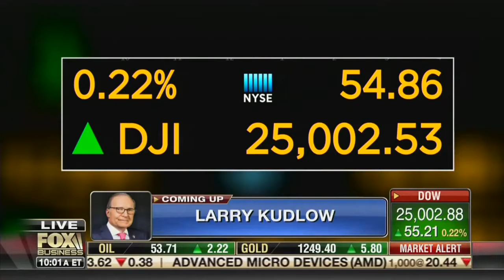David L. Bahnsen on Fox/Varney - Consumer/Business Sentiment and Euro/Brexit/Italian Global Impact